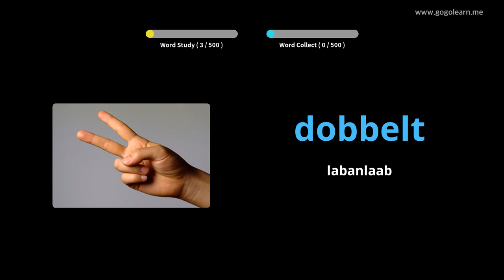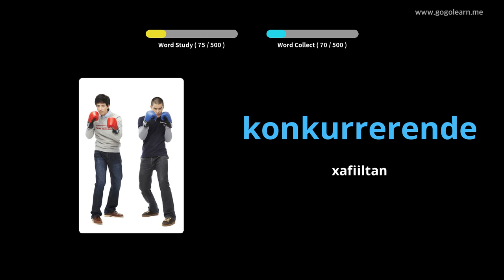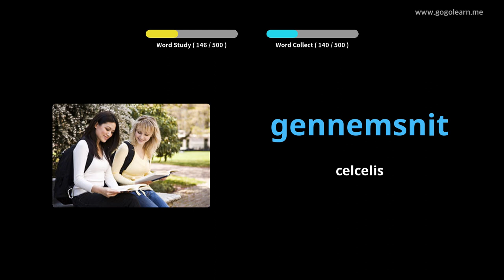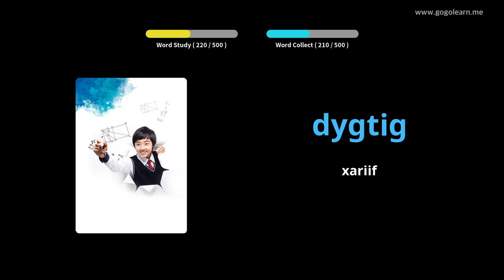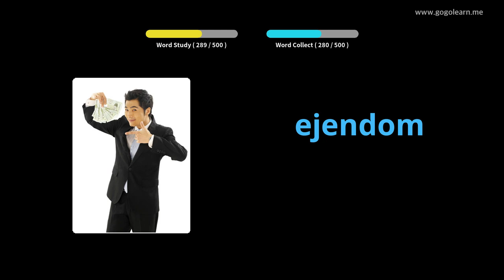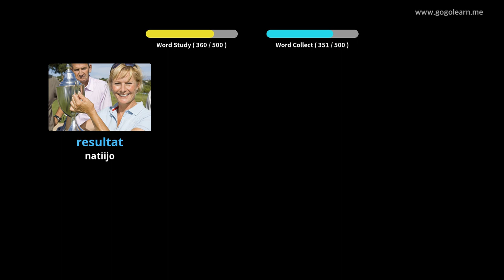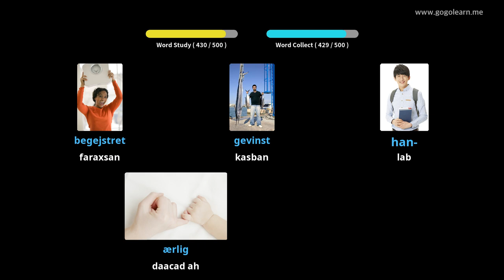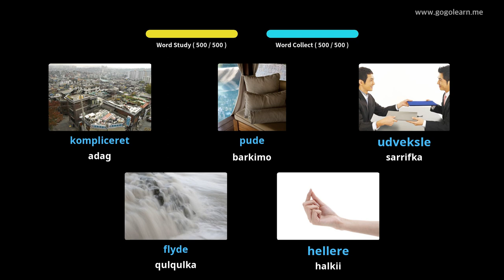Luqadda deenishka ee Dugsiga Sare ee Aasaasiga ah |Golearn